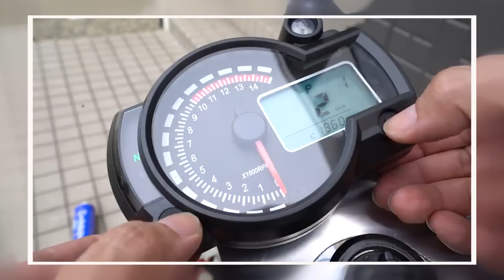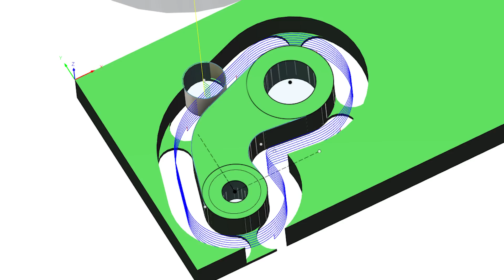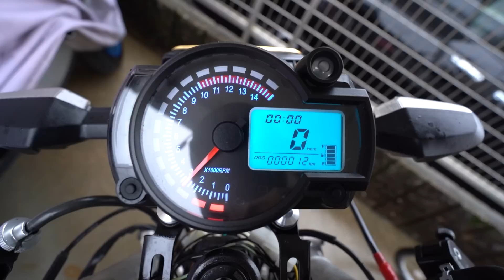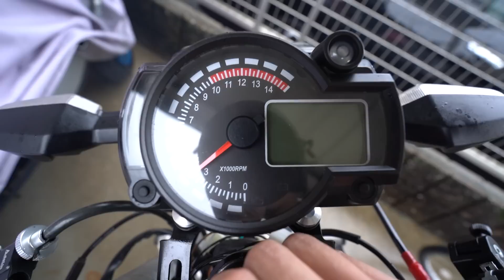【RG125Γ】アマゾンで激安（4400円購入）多機能メーター取り付け完結編！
購入したスピードメーター
動画内で紹介したバッテリーチャージャー
動画内で紹介した六角レンチホルダー

動画内で使ってる卓上旋盤を買ったショップ

このリンクを使えば、私は少しコミッションを貰い、更に皆様の為のコンテンツやサポートが提供できます！